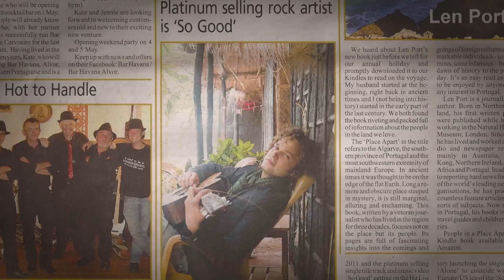Oliver Sean - All I Remember (Music Video - Worldwide Premiere)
By Oliver Sean

The Brand New Oliver Sean Music Video currently LIVE on Vh1, Vh1 India, MTV, WOA TV and various other channels.

'All I Remember' is the singer's new song officially launched in America during the Oliver Sean LIVE in AMERICA Tour. The video captures the essence of his US tour featuring some of the MTV EMA Nominee's best performances during his American Tour.